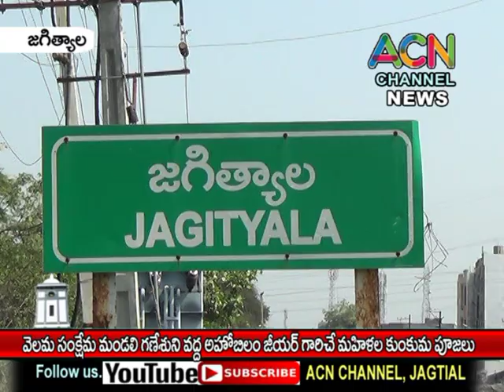జగిత్యాల వెలమ సంక్షేమ మండలి గణేశుని వద్ద అహోబిలం జీయర్ స్వామి పర్యవేక్షణలో మహిళల కుంకుమ పూజలు